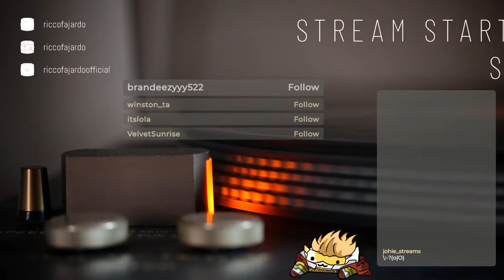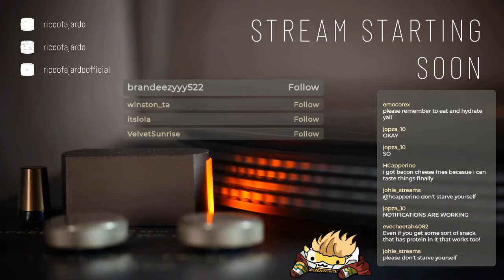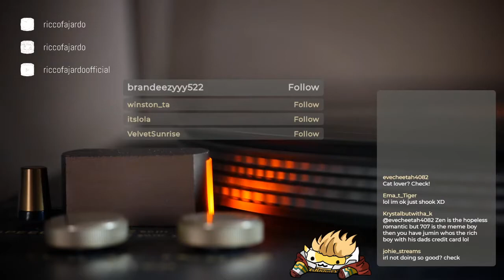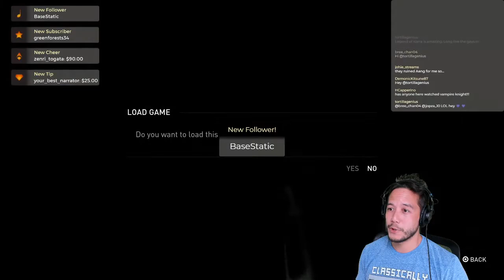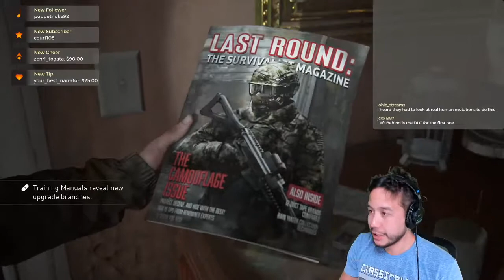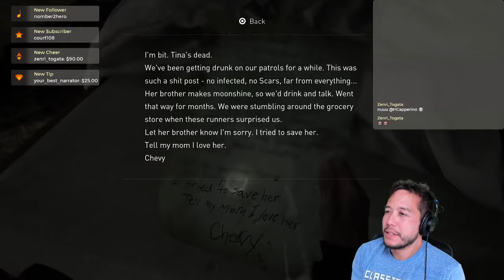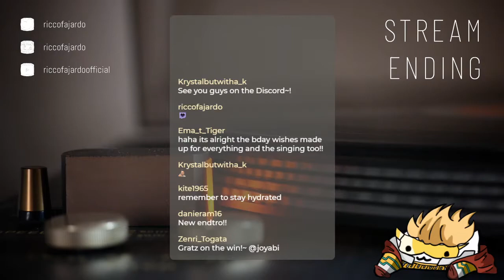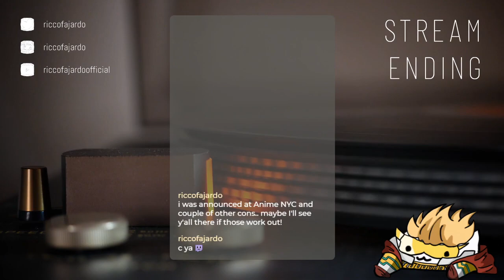Lets Play w/ Ricco Fajardo- The Last of Us Part 2, 4th part!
4th session of The Last of US Part 2 on PS4. See the new stuff at my Twitch: